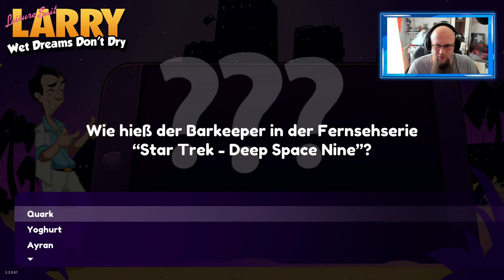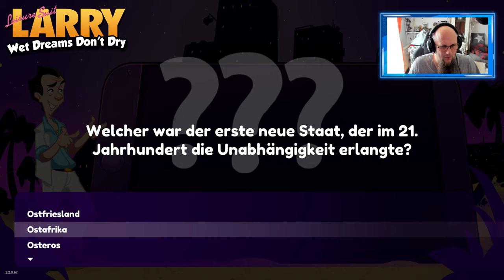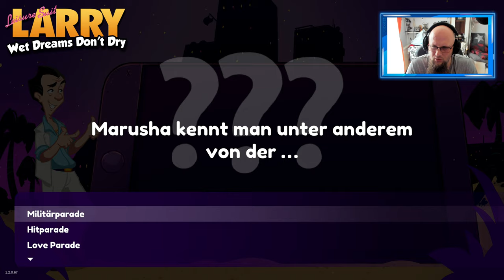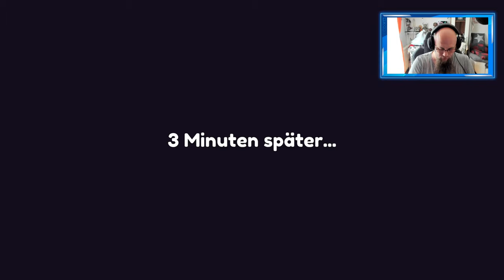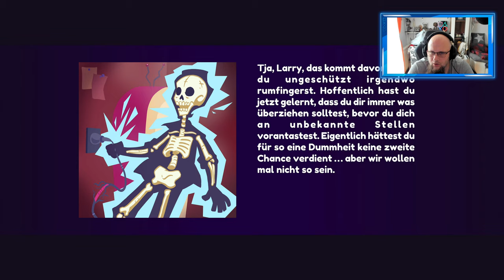Angezockt | Leisure Suit Larry Wet Dreams Don't Dry [4K] [PS4 Pro]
🛒 PS4 | Leisure Suit Larry
🛒 Switch | Leisure Suit Larry
🛒 PC/Mac | Leisure Suit Larry
👍🖖🤟Mein Equipment👍🖖🤟
Ihr habt Bock mit mir zu zocken oder zu texten? Kein Problem:
PSN: odin_ase
Steam: odin_ase